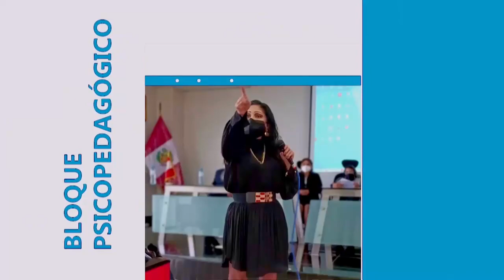Bloque Psicopedagógico de la Universidad Peruana Los Andes-UPLA - Yeny Pineda TV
Hoy estuvimos con nuestro "Bloque Psicopedagógico de la Universidad Peruana Los Andes-UPLA "
💙🤍 Ponente: Nuria Gianella Calderón Egoavil 🤍💙
Y dialogamos sobre el cómo y porque escoger tu carrera con sensatez y entendimiento🤩 ‼‼
📞 Contacto al: 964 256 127
🗺 Sede: Av. Giraldez N° 127